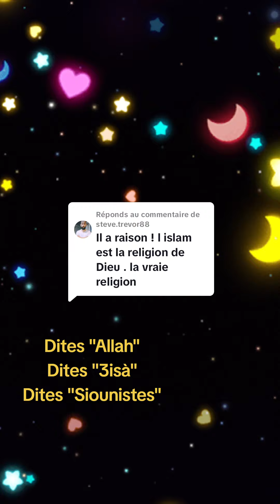Petite mise au point pour + de clarté